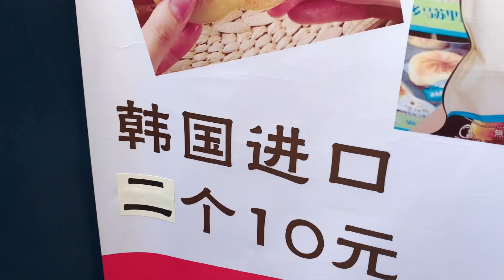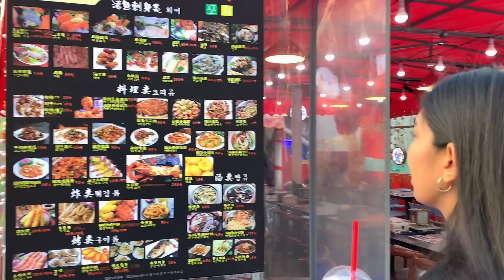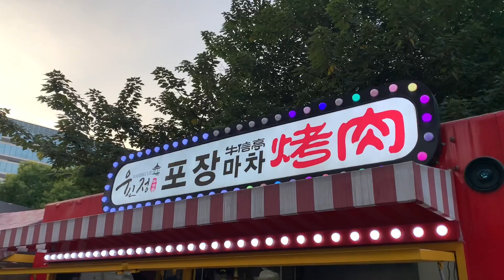Shanghai Vlog EP. 10 🍝 韩国街ถนนคนเดินเกาหลีในเซี่ยงไฮ้ กับปิ้งย่างสไตล์เกาหลี อย่างกะอยู่เกาหลีจริงๆ！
ร้านปิ้งย่างจะอยู่หลังห้างนะคะ เค้าจำชื่อร้านไม่ได้ แต่มีหลายร้านให้เลือกเยอะมากๆ พนักงานก็น่ารักมากๆค่ะ
🚇 การเดินทาง ไลน์ 9  สถานี He Chuan Road (合川路) หรือว่า ไลน์ 10 สถานี Ziteng Road (紫藤路站)